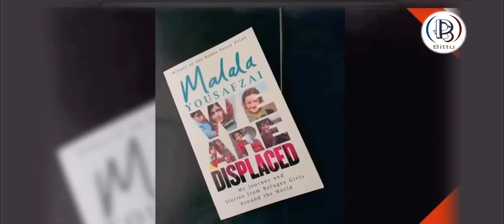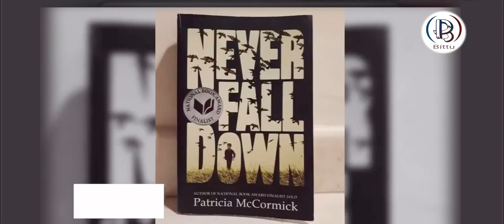TOP BOOKS ON REFUGEES by booktuberbittu.